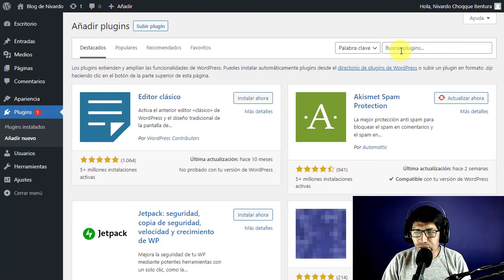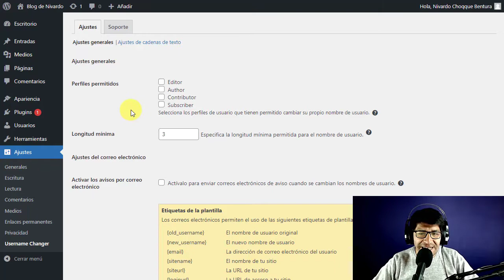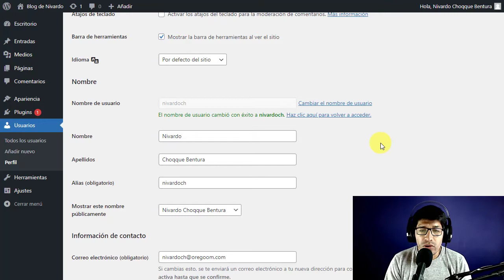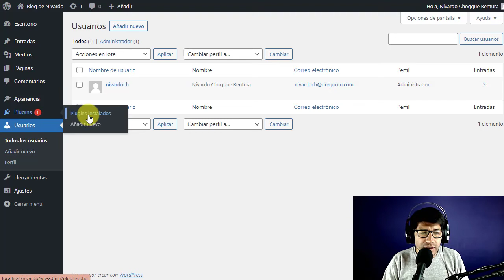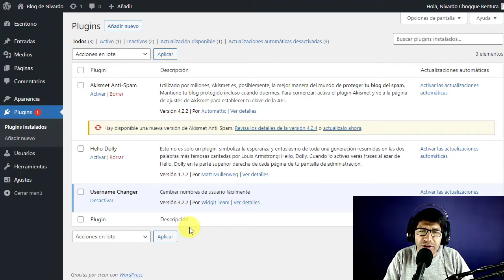Cómo Cambiar el Nombre de Usuario en WordPress con Plugin PASO A PASO 👉 2/3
En este tutorial te enseñaré cómo cambiar el nombre de usuario en WordPress con Plugin paso a paso. ¡Bienvenido al mejor tutorial que existe en YouTube!

Con este tutorial aprende paso a paso acerca de cómo cambiar nombre de usuario en WordPress con Plugin paso a paso.